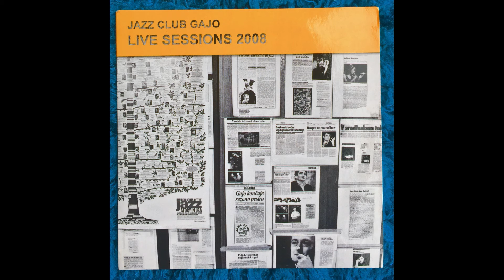Jazz Club Gajo Quartet - Nikolada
LIVE SESSIONS 2008
Recorded live in Jazz Club Gajo, Ljubljana, Slovenia 2008.

Nikolada by Tone Jansa
Saxophone and Flute: Tone Jansa
Piano: Blaz Jurjevcic
DoubleBass: Nikola Matosic
Drums: Drago Gajo
Drago Gajo exclusively play on Gretsch Drums, Zildijan Cymbals and Calato Sticks and Brushes.

Produced by: Drago Gajo
CoProduced: Mario Marolt
Computer Operated: Mario Marolt & MM Studio
Cover Design: Marko Avsenak
Cover Photo: Peter Zakrajsek
Cover Printing and CD production: RACMAN AVS

©:2008 JCG Records